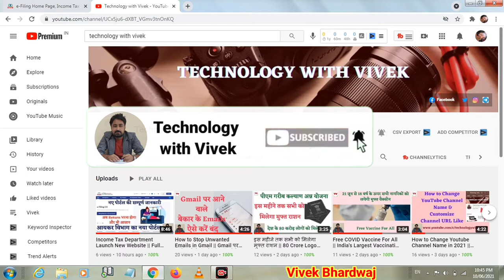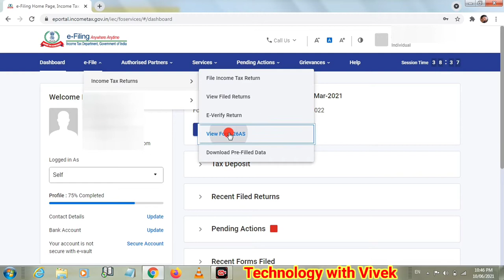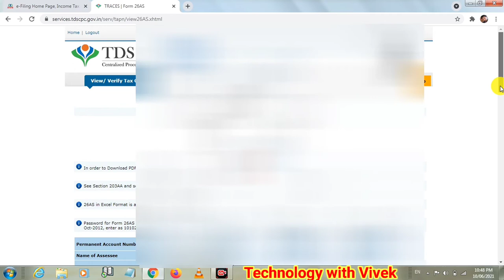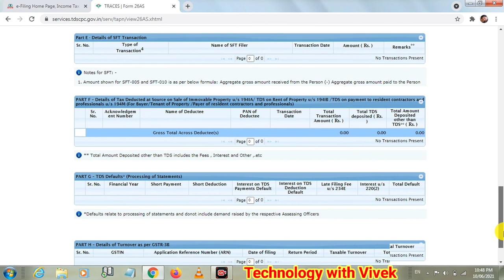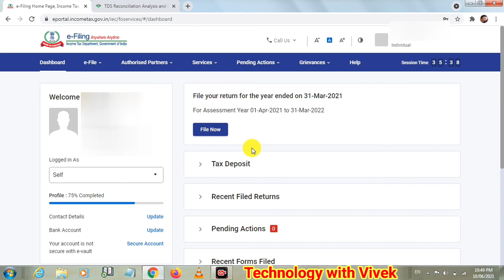How to view Form 26AS (TDS Deduction) from New Portal || Form 26AS From TRACES || e - Filing 2.0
Namaskar doston aaj ke iss video mein hum aapke liye lekar aaye hai income department ki new website par kese aap apne TDS ke deduction means form 26AS ko dekh sakte hai.

Title Tags:
Income Tax Department Launch New Website,
How to view Form 26AS (TDS Deduction) from New Portal,
New Income Tax e - Filing 2.0,
Form 26AS From TRACES,
How to download form 26AS,
How to download form 26AS from new portal,
how to view and download form 26AS,
how to view and download form 26AS from new income tax portal,
how to view form 26AS from TRACES,
Full Process Step by Step,
e-Filing 2.0 Portal,
income tax new portal,
income tax new website,
new features of income tax portal,
full live demo of income tax new website,
full live demo of income tax new portal,
new income tax portal india,
income tax,
new income tax portal,
new income tax portal login,
new income tax portal e-filing,
e-filing 2.0,
form 26AS download,
what is form 26AS,
Technology with Vivek,
Vivek Bhardwaj